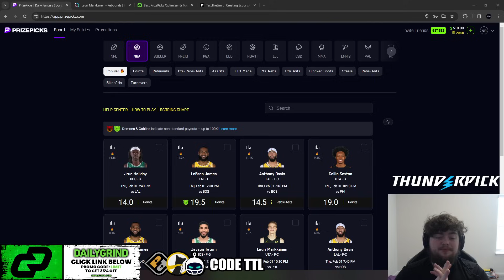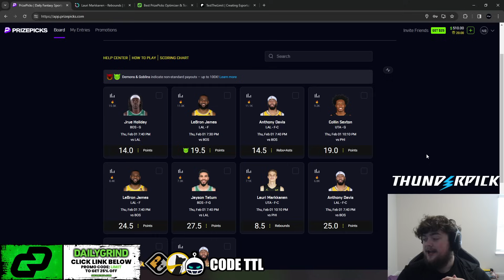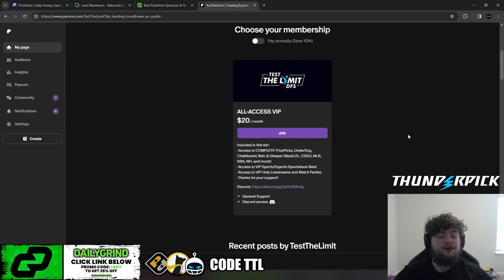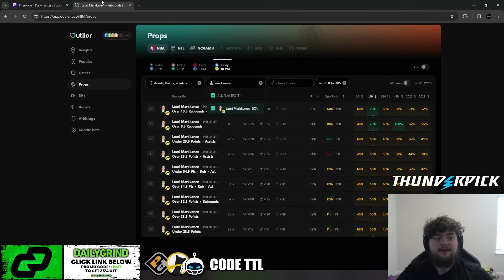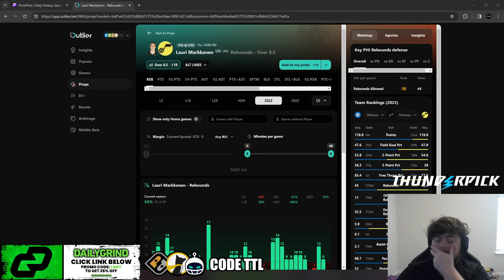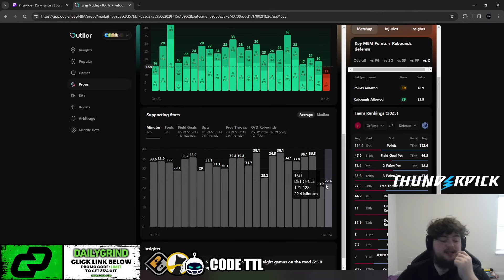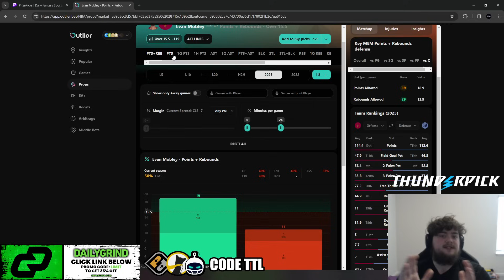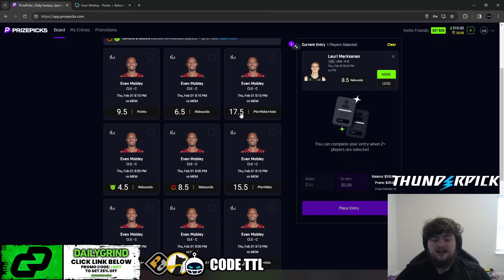Best NBA Player Prop Picks Today! | Thursday 2/1/2024 | Prizepicks Props February 1st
Become a VIP and get Complete Prop Slips for all Sites!

Use Code TTL for MASSIVE Bonus Offers!